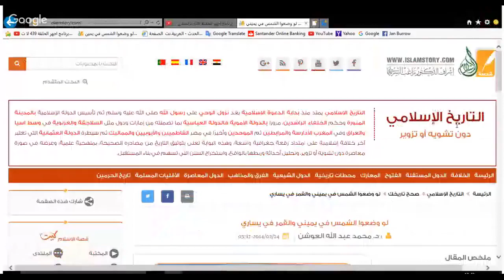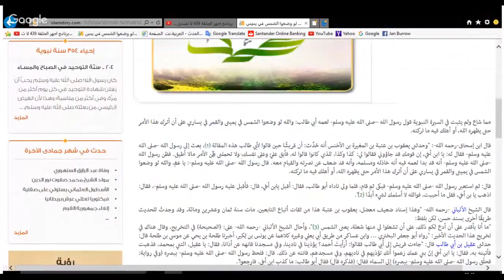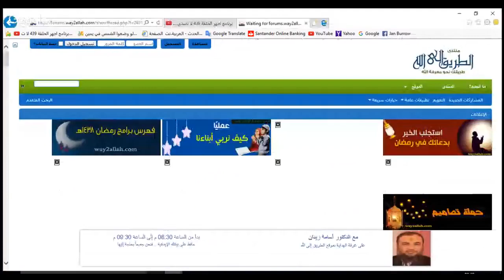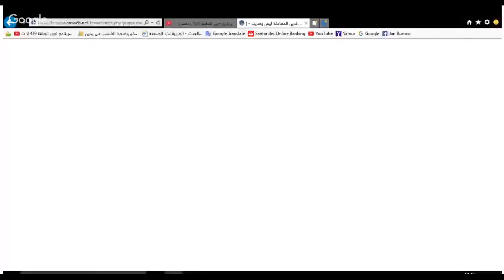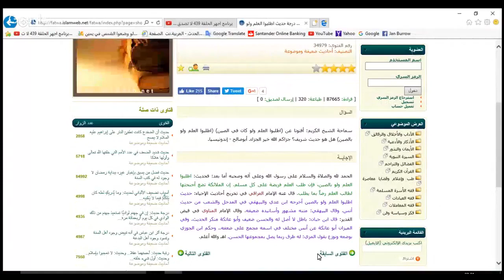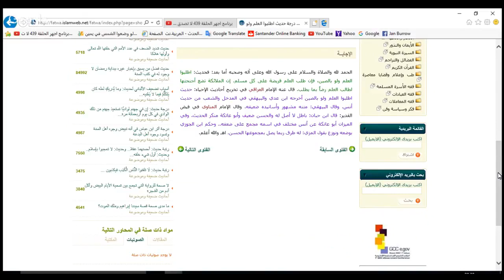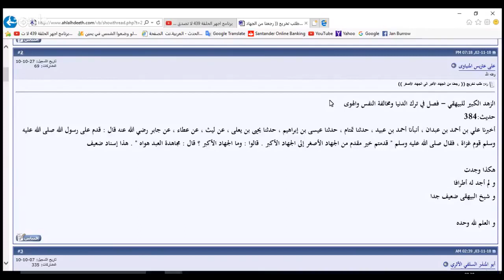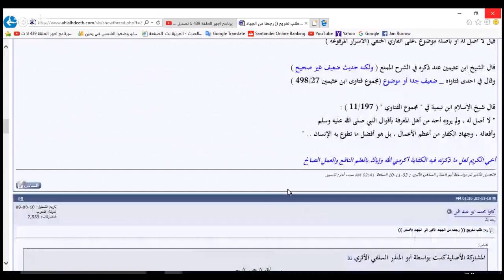305 - برنامج اجهر - لا تصدق كل ما تسمعه عن نبيك ايها المسلم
برنامج اجهر - لا تصدق كل ما تسمعه عن نبيك أيها المسلم
00:00 المقدمة
0:40:40 الجامعات الإسلامية
1:22:10 شاركوا في هذه القناة
تخليد لذكرى جان برو الذي فارقنا يوم الخميس 2017/10/16، اضع على قناتي كل الفيديوهات لجان الذي حاول الكثيرون اخماد صوته، جان الشاعر جان الوطني، جان الإنسان، جان المحاور، جان التنوري، جان مات كجسد ولكن حي لا يموت كفكر وإحساس ومشاعر ومبادئ إنسانية.